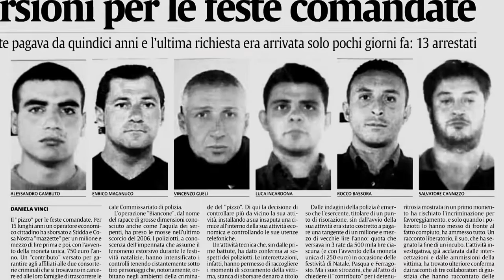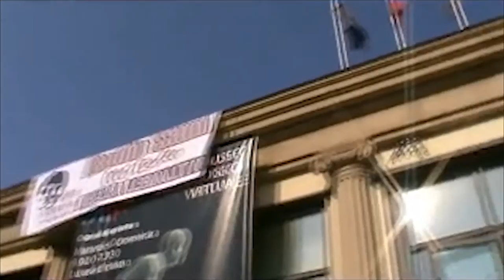Trailer del film "Pillole di Coraggio". 25 anni di antiracket 1990 - 2015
Presentato il giorno 23 febbraio 2016 presso la sala conferenze del ministero dell'Interno.
Realizzazione a cura dalla F.A.I. e PON Sicurezza, in collaborazione con Arapàn (cinema/documentario).